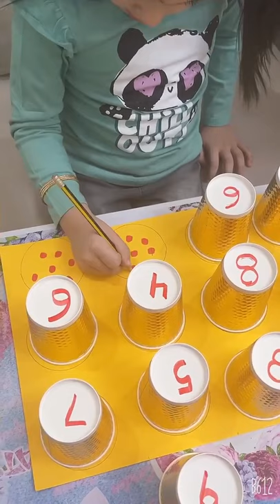Reema_International_School 🎉🎉Let’s count 🎉🎉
🎉🎉Let’s count  🎉🎉
KG3A
❤️T.Hagar